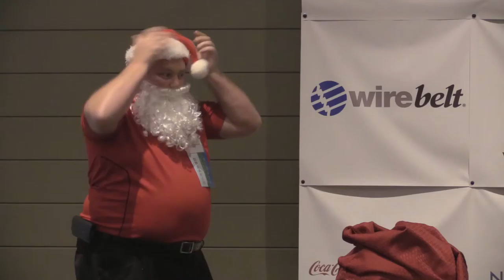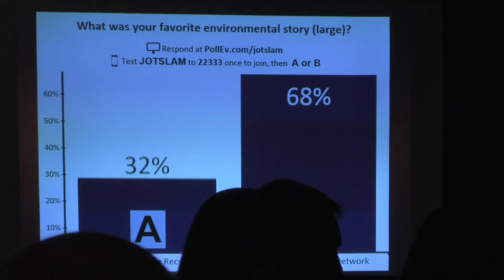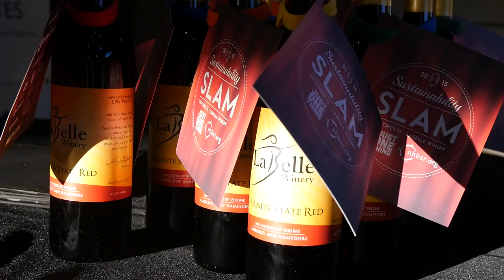NHBSR Sustainability Slam at LaBelle Winery Impact 2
The 2015 NHBSR – New Hampshire Businesses for Social Responsibility – Sustainability Slam pits people presenting solutions that have made a difference in workplace sustainability. In this first presentation on environmental impact on large companies Hannaford's Steve Duprey and their reusable bags face Coca-Cola Bottling of Northern New England's Ray Dube on recycling materials for community reuse. Who will win? The audience decides!